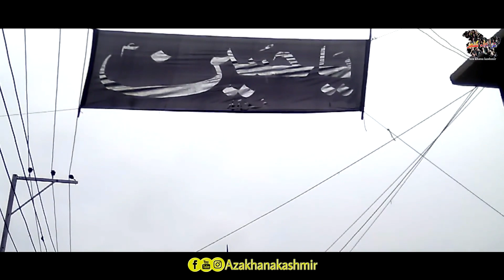7th Muharram 2020 | Jaloos e Aza | Hassan abad | Aza Khana Kashmir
Short video of Jaloos e Aza in Hassan abad on 7th Muharram 2020

Uploading any of our audio & visual content on any website, channel and on social media without our permission is a copyright violation which is a criminal offence. Aza Khana Kashmir does not take any responsibility if your website, channel or social media is shutdown due to our copyright.

Aza Khana Kashmir
Promoting Islamic Traditions of Kashmir